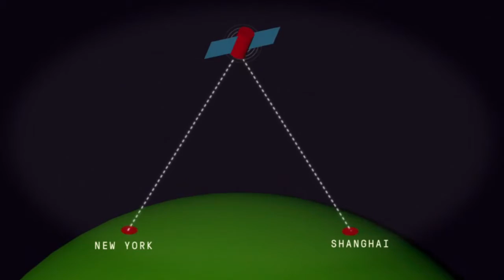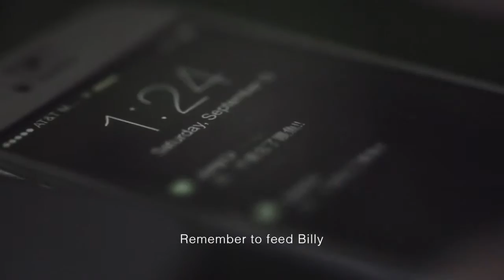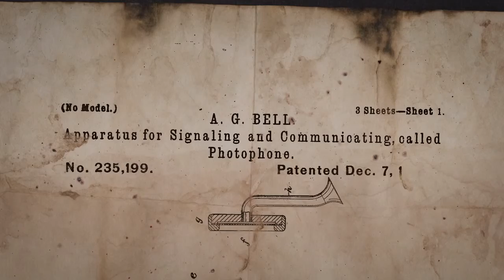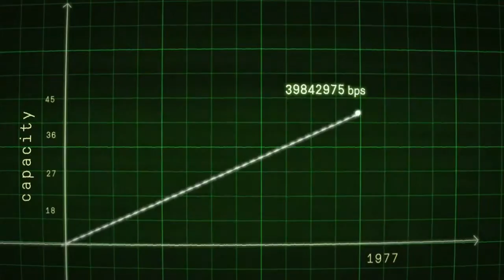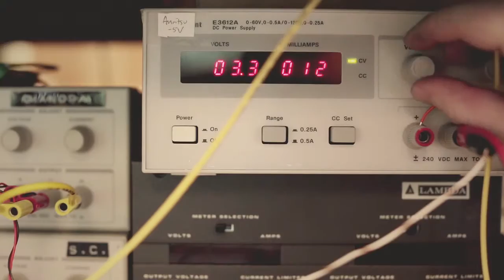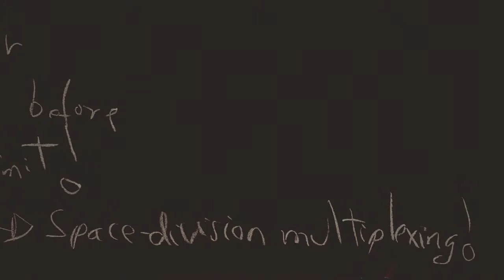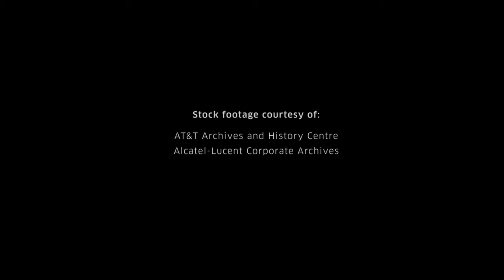Amazing Science Experiments The Story Of Light